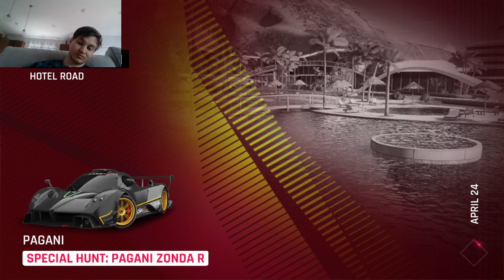Asphalt 9 - West to East Season Missions episode 3: Last Stop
I had a hard time with one of these missions and don't really want to talk about it. On another note, there's a new special event out for a car that I have on my radar. Have a great day.